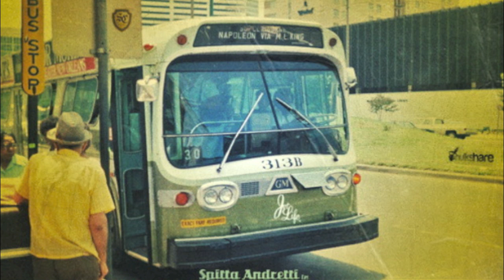Curren$y, Lloyd & Trinidad James • Purple Haze | New Jet City Mixtape (Download Link)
"What Goes Around" News. Pictures. Music + Videos US. Latest Hip-Hop songs which come out each day. Style + "LW" Look of the week. Webisode of US rappers & Much more.